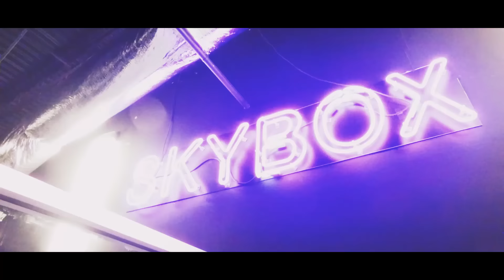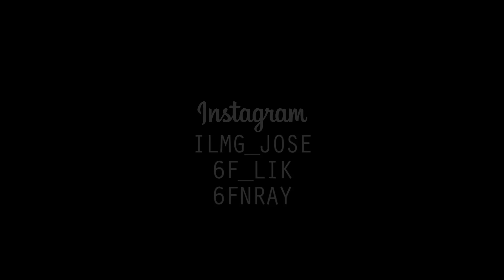6FN - By Myself | Shot By ILMG